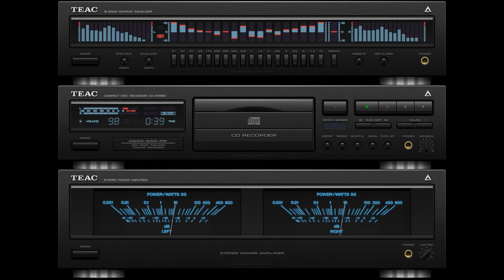Obećanje (Ljupka Dimitrovska) vs Hayat Bayram Olsa (Şenay)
Ljupka Dimitrovska - Obećanje (1971)
Şenay - Hayat Bayram Olsa (1972)